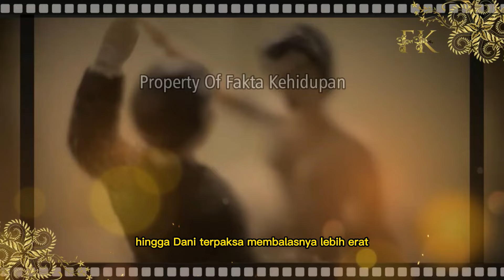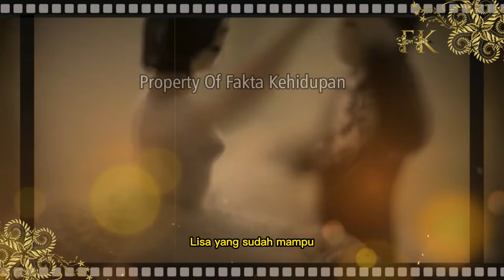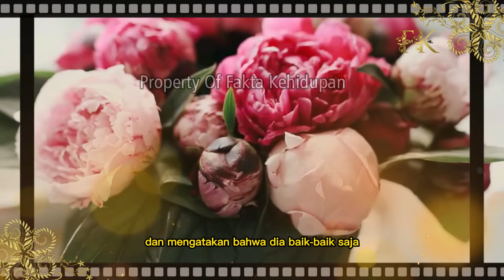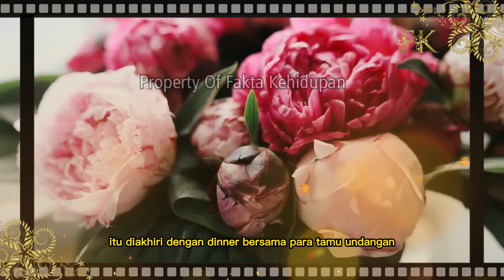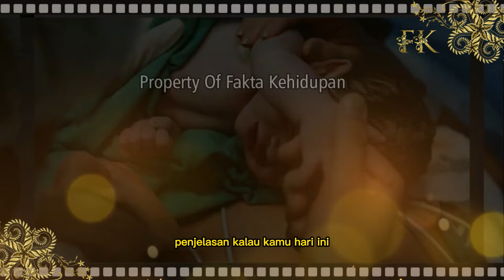KISAH BARU SAJA MELAHIRKAN WANITA INI SYOK SAAT TAU SUAMINYA LAKUKAN HAL INI DENGAN WANITA LAIN ..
BARU SAJA MELAHIRKAN WANITA INI SYOK SAAT TAU SUAMINYA LAKUKAN HAL INI DENGAN WANITA LAIN ..

CATATAN: BEBERAPA GAMBAR HANYALAH ILUSTRASI